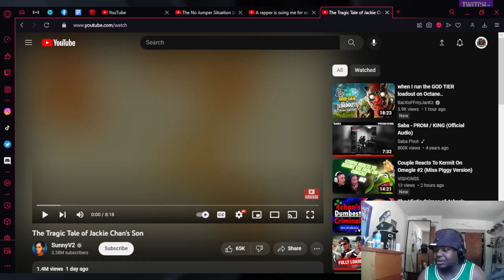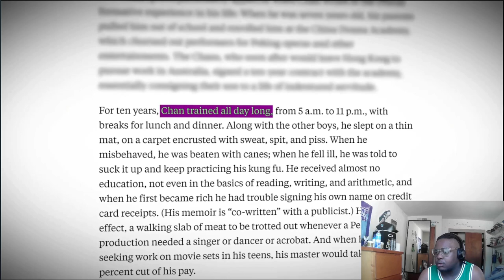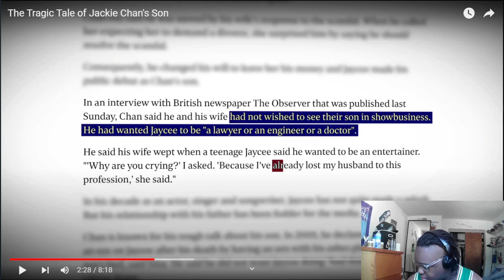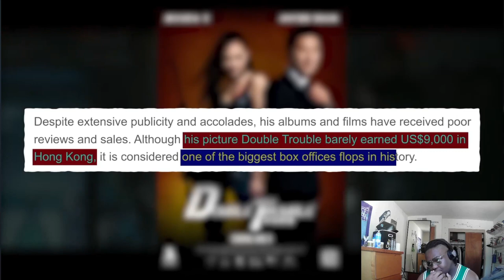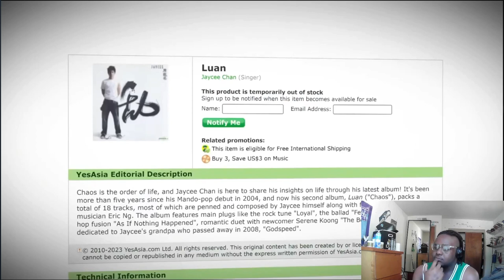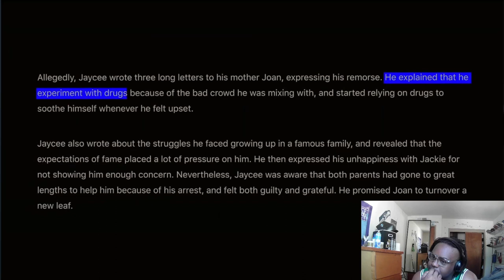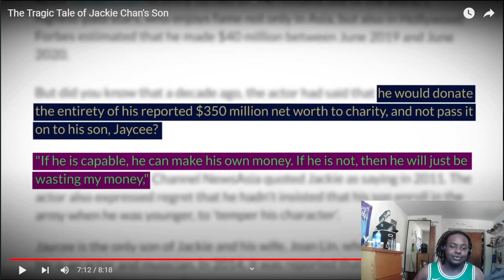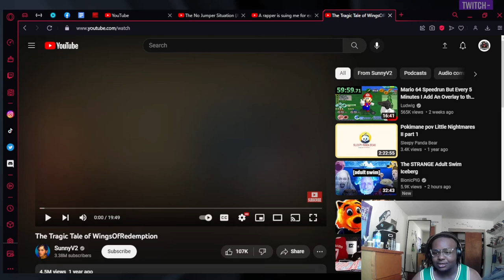zillajackson reacts to The Tragic Tale of Jackie Chan's Son by (SunnyV2)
zilla reacts to sunnyv2's video and gives his thoughts and options.